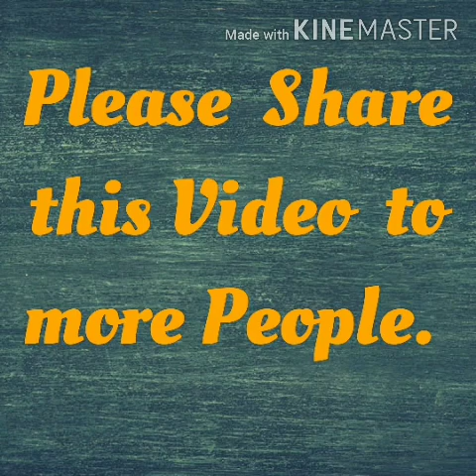സ്നേഹിക്കുന്നുണ്ടെന്ന് അവരറിയട്ടെ Sr.Ancy Paul